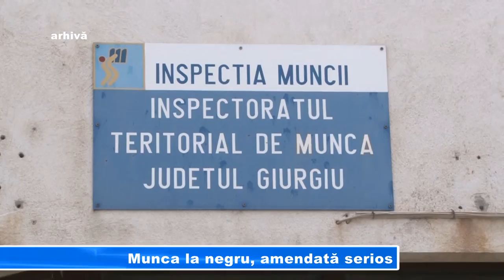Munca la negru, amendată serios